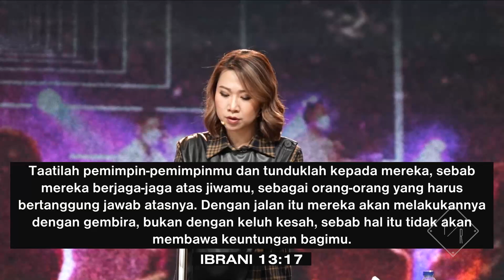Siapakah yang Lebih Besar? (Official Margaret Wu)